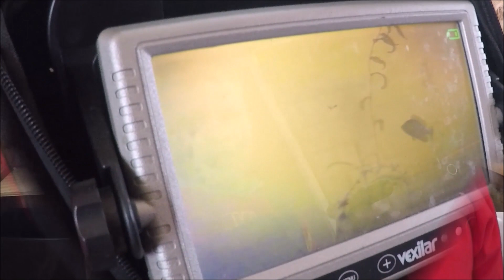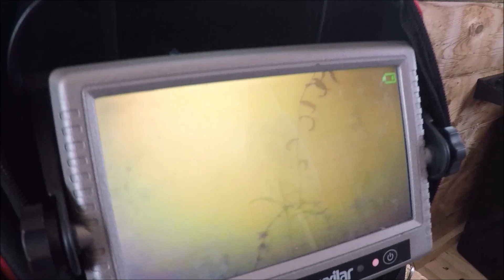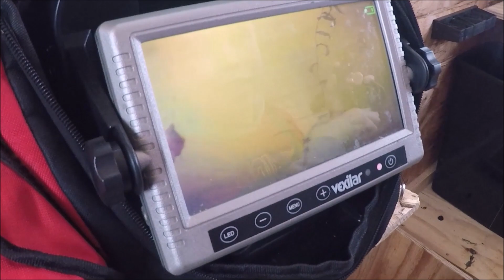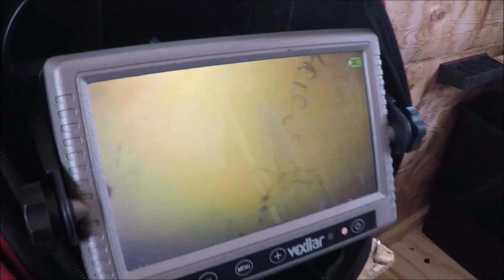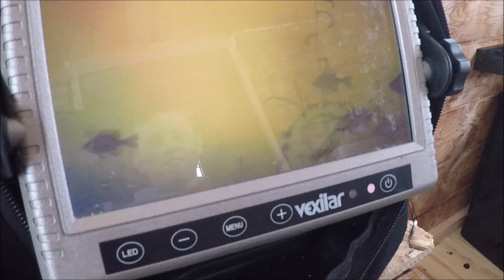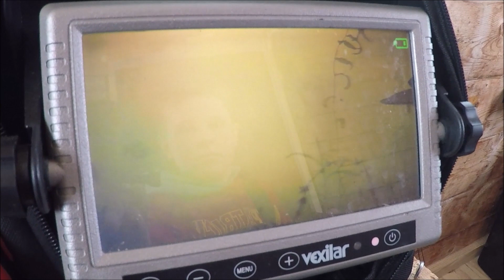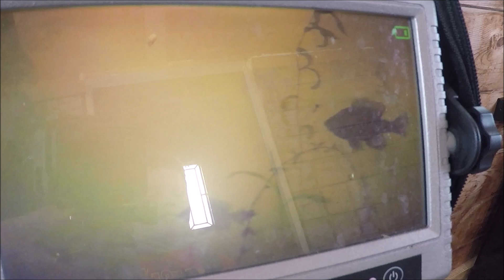CATCHING BIG BLUEGILLS AND BASS ON UNDERWATER CAMERA! (SHAWANO LAKE)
KIS FISHER WAS CATCHING BIG BLUEGILLS ON SHAWANO LAKE! EVEN HAD SOME BIG NORTHERNS CHASING THE GILLS WE HOOKED!